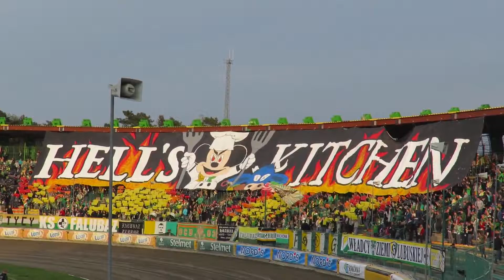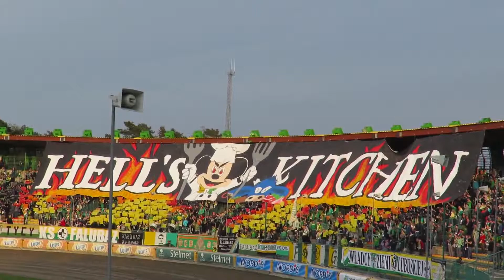Przeżyjmy to jeszcze raz - Oprawy kibiców Falubazu w sezonie 2016